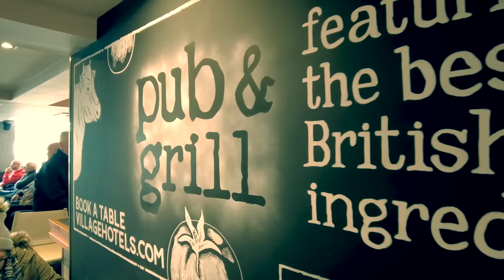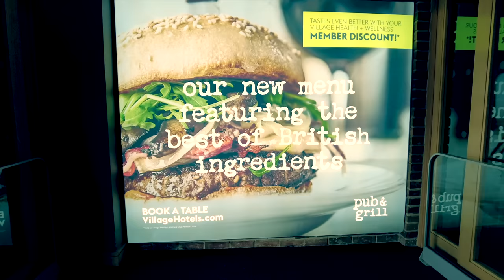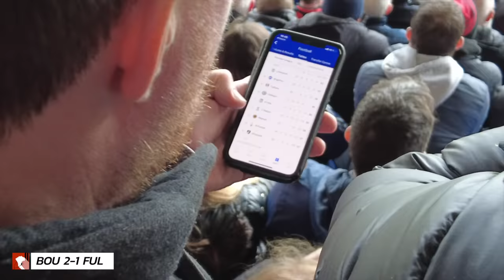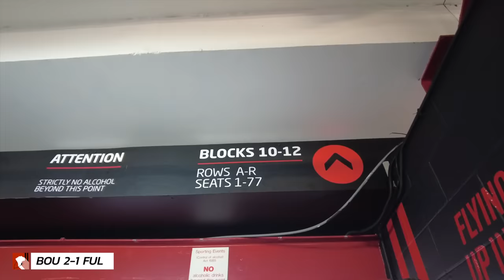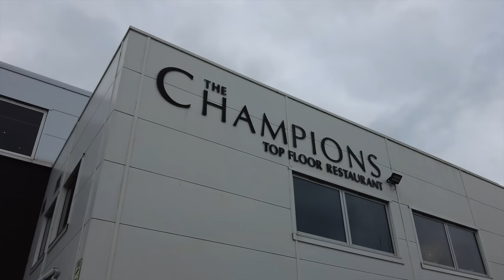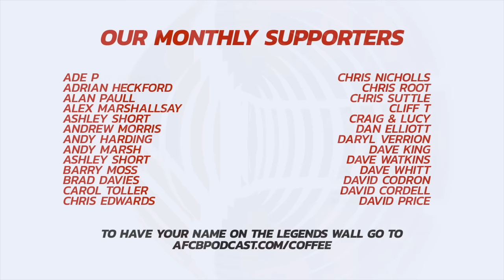The UNBELIEVABLE WONDER-STRIKE That Could Spark Bournemouth's Survival Push 💥 | AFCB vs Fulham VLOG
There was delirium at Dean Court as a Marcus Tavernier wonderstrike lit the blue touch paper to inspire a stunning Cherries turnaround against Fulham, after an insipid and lifeless first half against the Cottagers.

Sam was the man with the cam at the Vitality to take you through the day that Cherries, once again, climbed above the dreaded drop-zone!